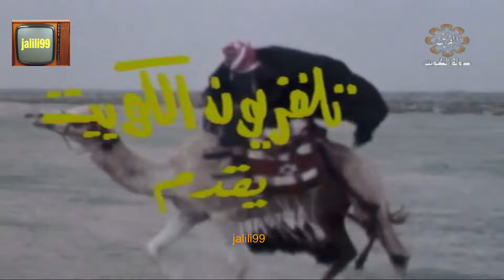HD 🇰🇼 برنامج ديوانية شعراء النبط 6 تقديم حمد العزب